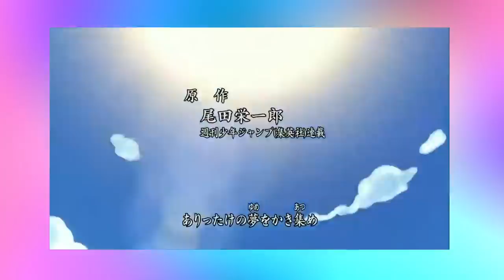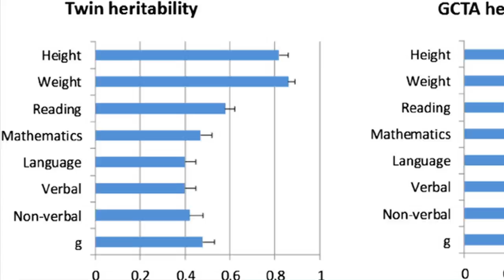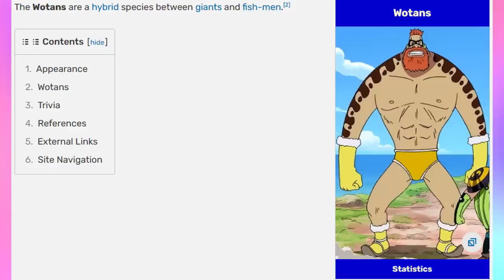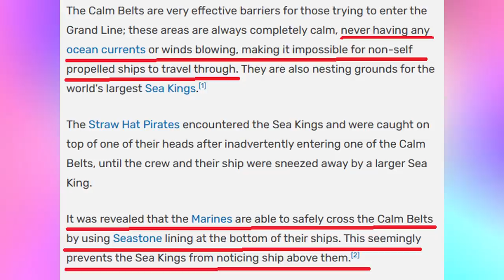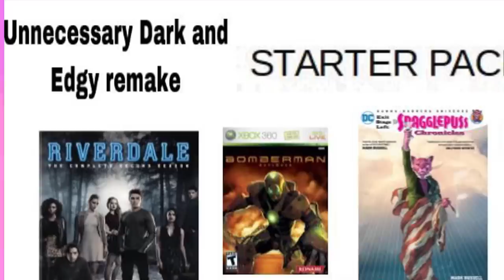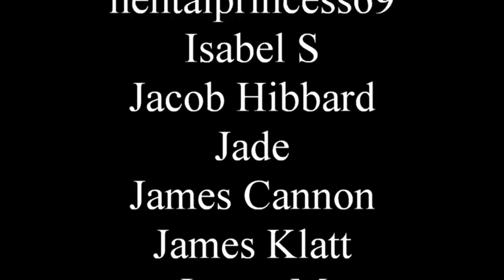One Piece's Worldbuilding is very bad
Gear 2nd probably goes crazy in the bedroom.

0:00 - Intro
2:48 - Part 1
6:11 - Part 2
9:46 - Part 3